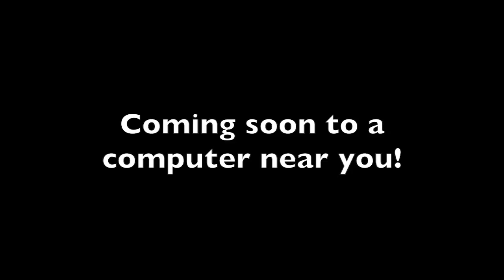Sleeping Beauty (Tigerman531 style) cast video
A cast video for an upcoming spoof.